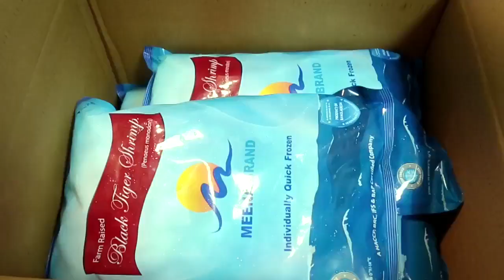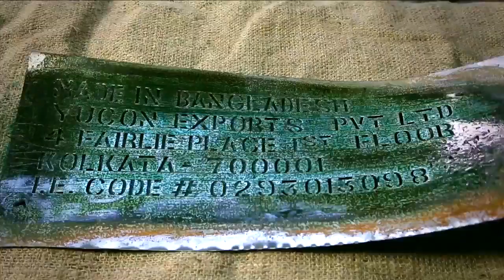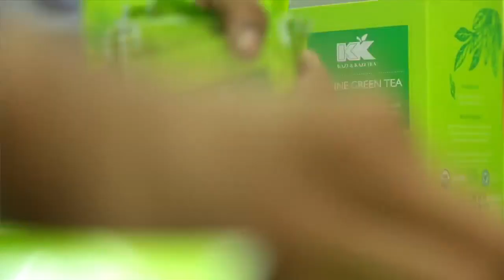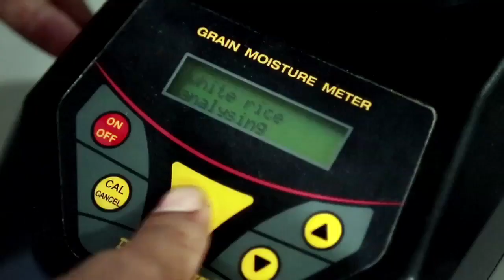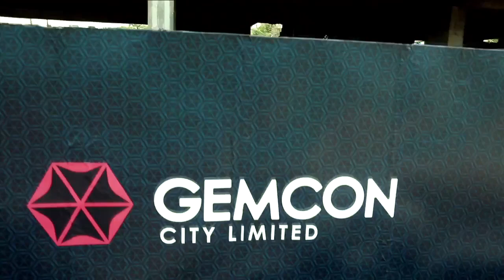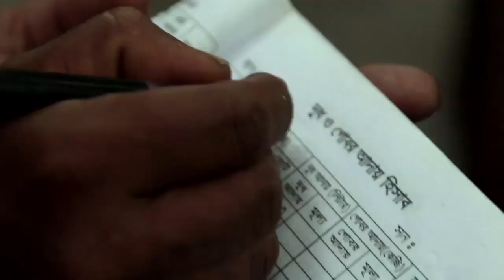Gemcon Group At A Glance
Gemcon’s inception was in 1979 with the formation of Castle Construction. Gemcon’s business interests span the fields of organic tea, engineering, education, retail, sea food, jute, media and sports. Gemcon is powered by a professional management team and a skilled workforce of about 5000+ people.

The Group has always entered into ventures that contribute to national development through job creation, and by bringing innovation to specific fields. Gemcon’s vision for the future is also guided by a deep commitment towards corporate social responsibility, and the desire to make all stakeholders a real partner in its growth.

Our Vision:
 Defining Standards in Innovation and Service.

Our Values:
 Team Spirit
 Integrity
 Challenge
 Skills & Processes
 Responsibility
Our journey of innovation move forward.